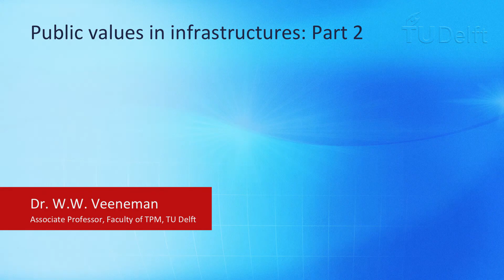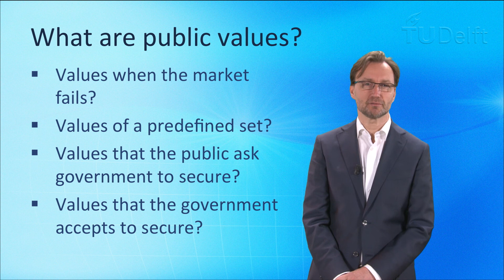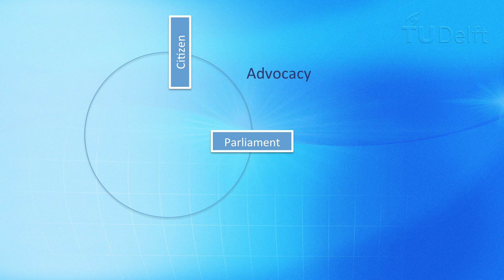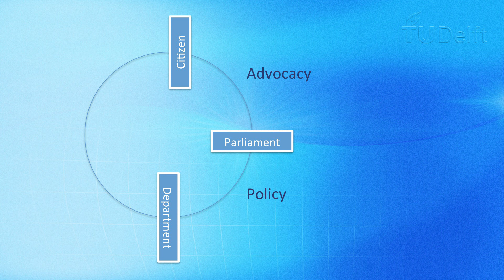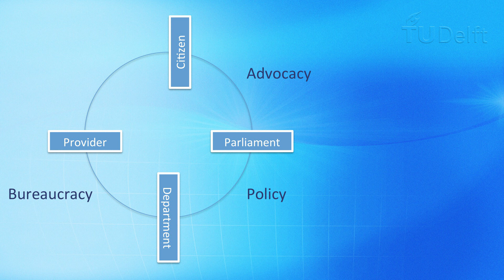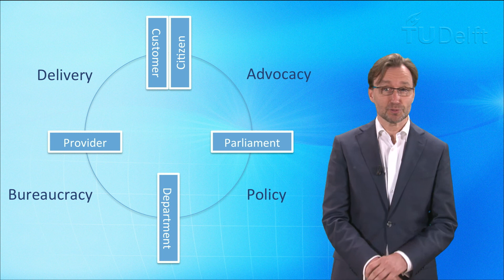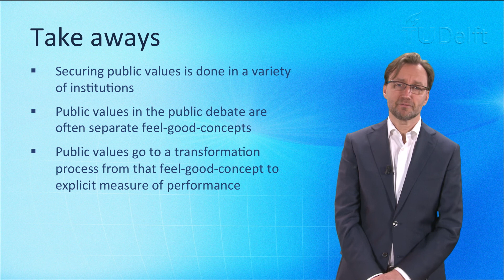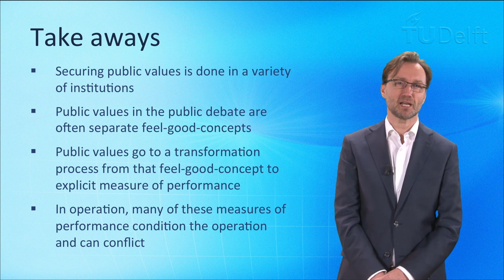NGI101x - Public values in infrastructures: Part 2